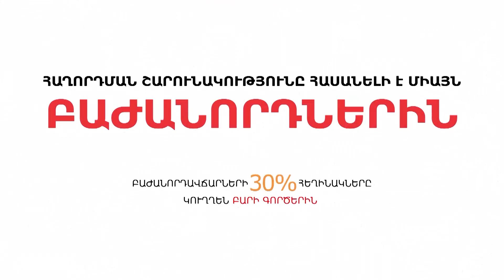Ակադեմիայից անջատել, տալ ԲՈՒՀ-ին. ո՞րն է նախարարության առաջարկած նոր օրենքի իրական նպատակը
Ուսումնասիրենք Բարձրագույն կրթության և գիտության մասին նոր օրենքը: Թվում է, թե փորձ է արվում գիտությունն Ակադեմիայից տեղափոխել ԲՈՒՀ-եր: Սա ևս մոդել է, որն աշխարհում կիրառվում է: Բայց կա մեդալի հակառակ կողմը: ԳԱԱ-ի և կառավարության միջև միշտ եղել է մրցակցություն:
Նախարարությանը դժվար է կառավարել Գիտությունների Ազգային Ակադեմիան: Ֆինանսական տեսանկյունից միշտ բախումներ են եղել: Միավորելով ԳԱԱ-ի ինստիտուտները ԲՈՒՀ-երի հետ` նախարարությունը փորձ է անում գիտության կառավարումը տեղափոխել իր դաշտ: Դրան դեմ են ԳԱԱ-ի աշխատակիցները, քանի որ այն ինչ առաջարկում է նախարարությունն անորոշ է: Օպտիմալացման այս գործընթացների արդյունքում կլինե՞ն արդյոք կրճատումներ, սա ինչպե՞ս կանդրադառնա բարձրագույն կրթության որակի վրա և հարցն ինչպե՞ս կլուծվի: Մեր «Թարմ Ուղեղով» զրուցակիցը կրթության փորձագետ Սերոբ Խաչատրյանն է: